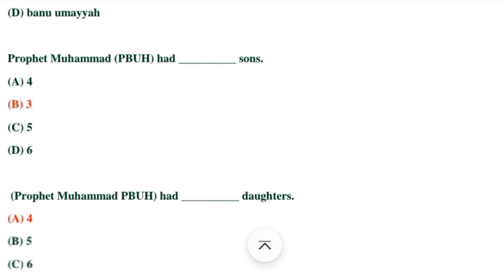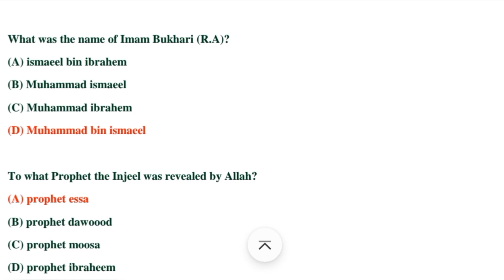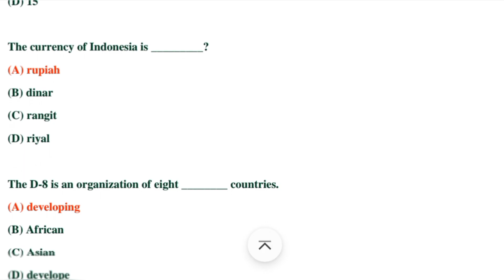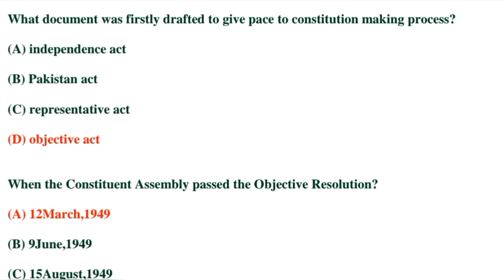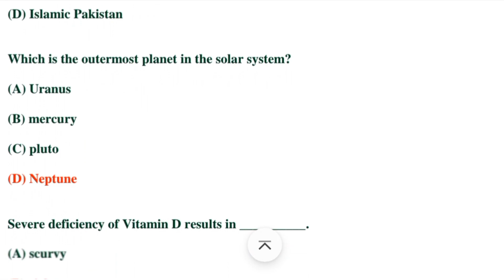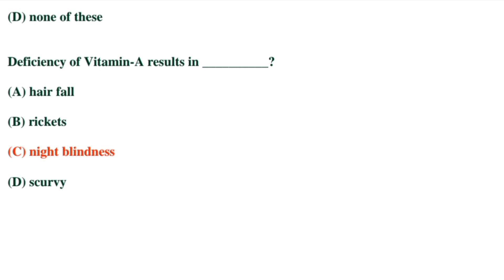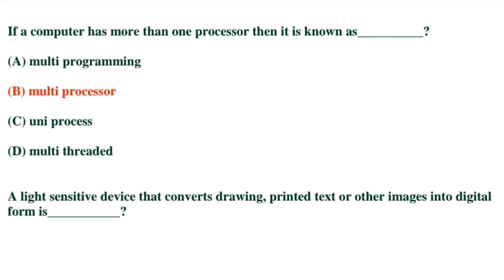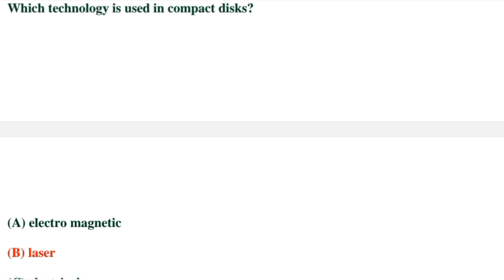PHP Punjab Highway Patrolling Police Written Test Preparation 2025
PHP Punjab Highway Patrolling Police Written Test Preparation 2025 – Full Syllabus Covered!
Description:
Are you preparing for the **Punjab Highway Patrolling Police (PHP) Written Test 2025? 🚔💡 This video is your **ultimate guide** to passing the exam with confidence! ✅
📌 Covered Topics:
✔️ General Knowledge
✔️ Pakistan Studies 🇵🇰
✔️ Islamic Studies ☪️
✔️ English Grammar 📖
✔️ Urdu Grammar 📝
✔️ Math 🧮
✔️ Current Affairs
📚 What You’ll Learn:
🔹 Most important MCQs & past paper questions
🔹 Expert tips & tricks to score high
🔹 Effective study strategies for PHP test success
👉 Don’t miss out on this **FREE** preparation guide! Watch till the end & boost your chances of selection! 🎯
📩 Have any questions? Drop them in the comments below! 💬